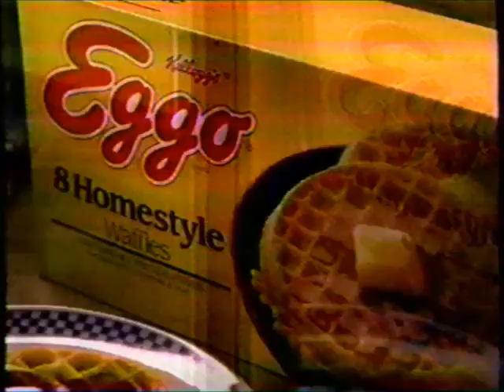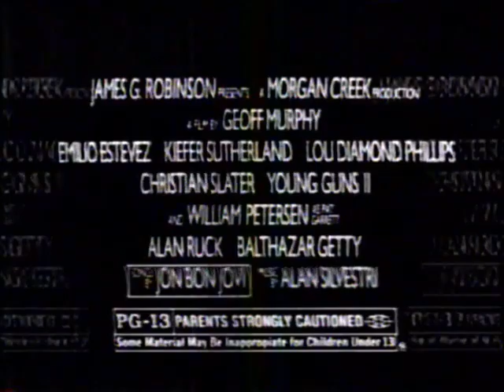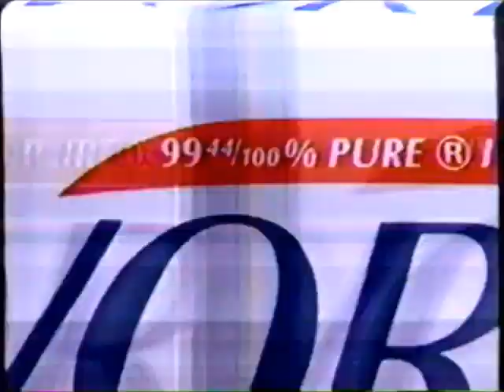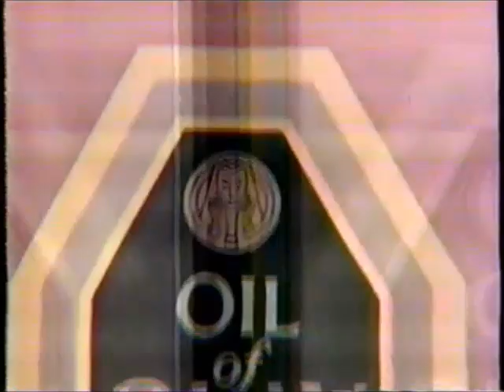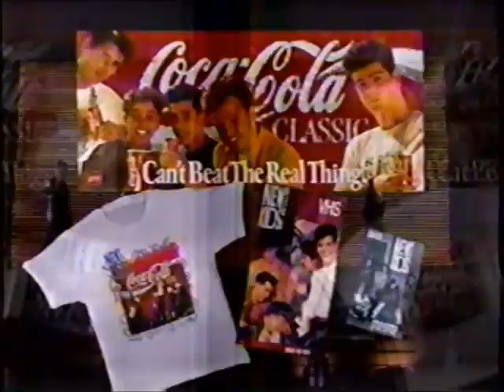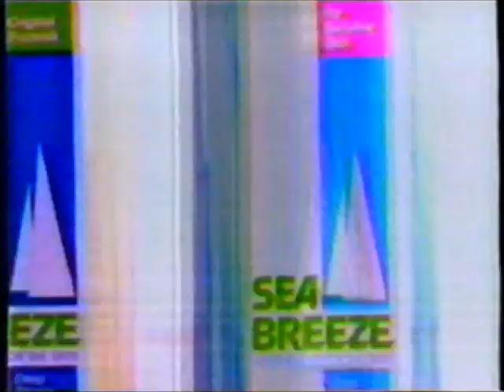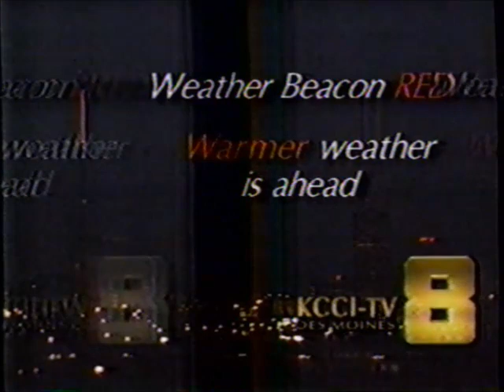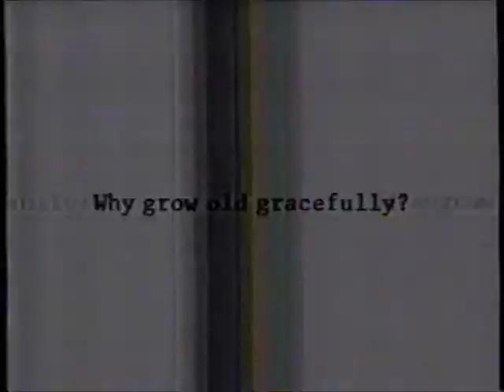KCCI-TV CBS commercials (July 16, 1990)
Aired during the end of Designing Women and the 1990 Miss Teen USA pageant.

LIST:
1. Commercial: Velveeta
2. Commercial: Eggo
3. Promo: Miss Teen USA 1990
4. Promo: "The Gambler III"
5. Designing Women credits (w/ voiceover promo)
6. Promo: Face to Face with Connie Chung
7. Promo: CBS summer programming
8. CBS ident
9. Commercial: First Interstate Bank
10. Commercial: Meadow Gold
11. TV-8 bumper
12. CBS Special Presentation
13. Commercial: Pantene
14. Commercial: Luvs Deluxe
15. Commercial: "Young Guns II" movie trailer
16. Commercial: Clorox Bleach
17. Commercial: Folgers
18. Commercial: Oscar Meyer Light Balogna
19. Commercial: SunRinse Downy Dryer Sheets
20. Commercial: Ivory
21. Commercial: Molly McButter
22. Miss Teen USA bumper
23. Promo: Rescue 911
24. Promo: Wish You Were Here
25. Promo: Face to Face with Connie Chung
26. (REPEAT of #8)
27. Local Ad: Pidgeon's Home Furnishings
28. Commercial: Dr. Pepper
29. TV-8 bumper
30. Commercial: "Young Guns II" movie trailer
31. Commercial: Crest
32. Commercial: Head & Shoulders Dry Scalp Shampoo
33. Commercial: Oil of Olay
34. Commercial: Maximum Strength Pepto-Bismol
35. Commercial: Ziploc
36. Commercial: Formula 409
37. Commercial: Kellogg's Special K
38. Commercial: Bounce with StainGard
39. Miss Teen USA bumper
40. Promo: CBS This Morning
41. (REPEAT of #4)
42. Promo: Prime Time Pets / Candid Camera
43. (REPEAT of #8)
44. Commercial: McDonald's
45. Commercial: Coca-Cola Classic (ft. New Kids on the Block)
46. TV-8 bumper
47. Commercial: Cheer with Color Guard
48. Commercial: Burger King Broiler + TMNT cups
49. Commercial: Folgers
50. Commercial: Sea Breeze
51. Commercial: Luvs Deluxe
52. Commercial: Kodak Kodacolor Gold
53. Commercial: Cascade
54. Commercial: Tartar Control Crest
55. Commercial: Ziploc
56. Miss Teen USA bumper
57. Promo: Top Cops
58. Promo: Northern Exposure
59. Promo: Face to Face with Connie Chung
60. Promo: Room for Romance
61. (REPEAT of #8)
62. TV-8 Newsbreak + 12pm news promo
63. Commercial: First Interstate Bank
64. TV-8 bumper
65. Commercial: Pert Plus
66. Commercial: Kraft Touch of Butter
67. (REPEAT of #15)
68. Commercial: Secret
69. Commercial: Kellogg's Pop-Tarts
70. Commercial: Oil of Olay Sensitive Skin
71. (REPEAT of #19)